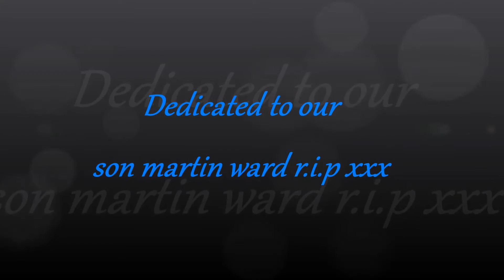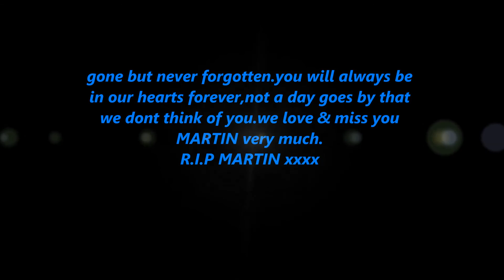in memory of martin ward..r.i.p xx